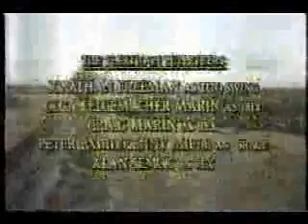'Wrong Track' Part 3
Part 3 of the Shining Time Station episode,
'Wrong Track'.